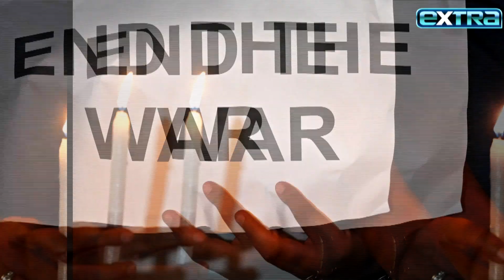Israeli Actor Lior Raz Shares VIDEO Under Rocket Fire on Rescue Mission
Israeli-born actor Lior Raz shared scary video from the front lines, where he is on a life-and-death mission in the middle of a war zone. “The Crowded Room” and “Fauda” star, who was in the special forces in Israel, put his real-life training to work to rescue families trapped in the fighting. Israeli stars Gal Gadot and Natalie Portman have also taken to social media to voice horror at the acts of terror that have happened.